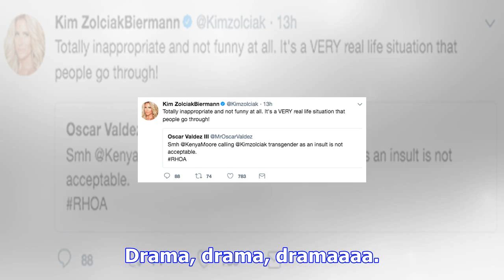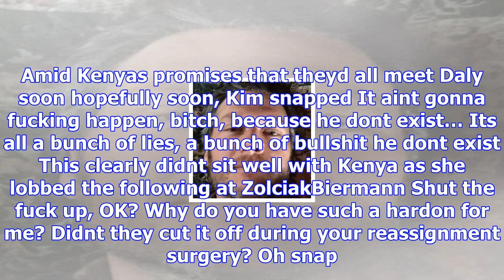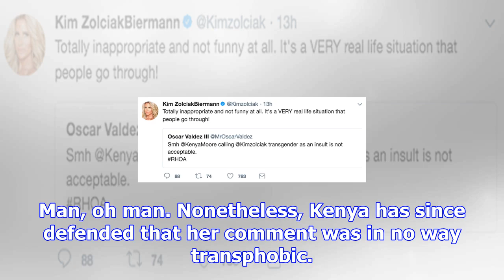Kim zolciak latest kenya moore on blast for her seem transphobic shade: ' absolutely not appropriat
Sunday nights Real Housewives of Atlanta took an ugly, seemingly transphobic turn. Ugh. As you mayve seen in the teaser last week, Kenya Moore and Kim...
Kim zolciak latest kenya moore on blast for her seem transphobic shade: ' absolutely not appropriate humor at all no & '